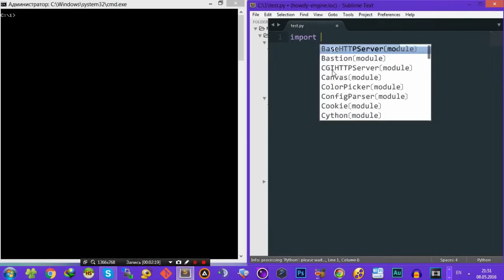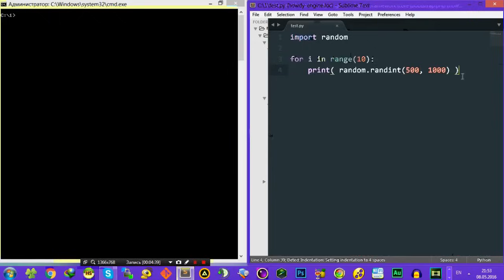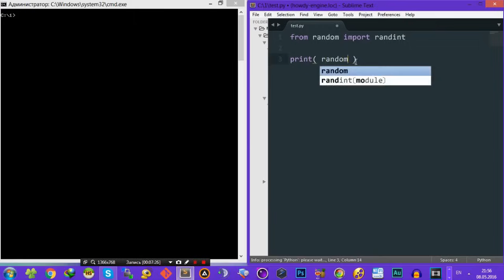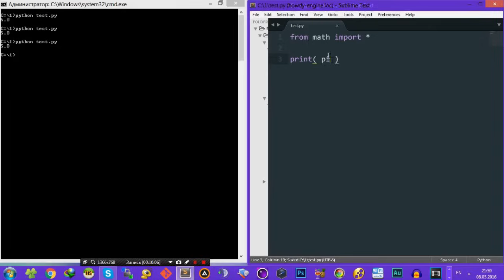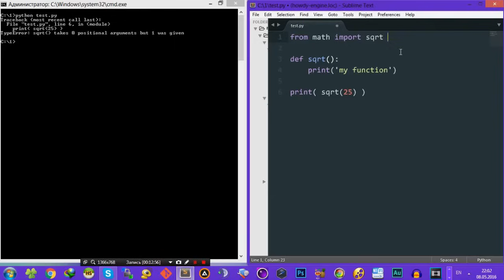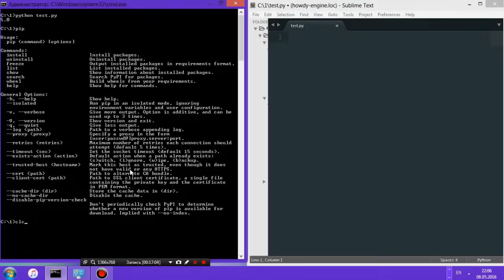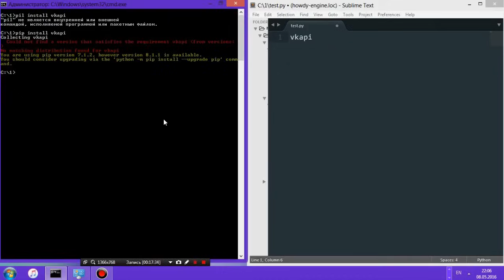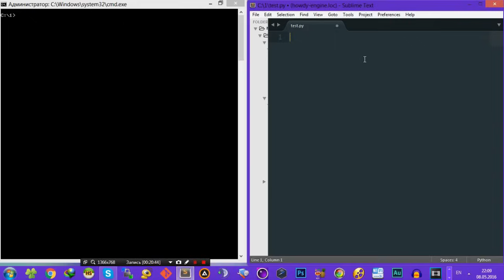Python-джедай #12 - Модули, Рандом, SDL, Prebuild Binaries, PyPi, PiP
Сегодня мы с Вами обсудим такие вещи, как Модули, Рандом, SDL, Prebuild Binaries, PyPi, PiP а также посмотрим некоторые примеры использования вышесказанного.

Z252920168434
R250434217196